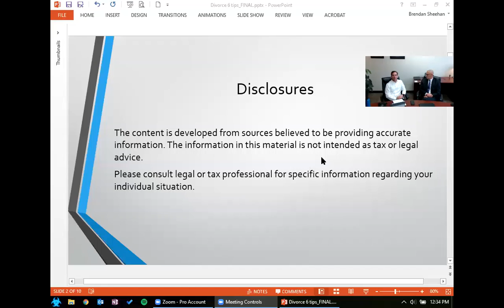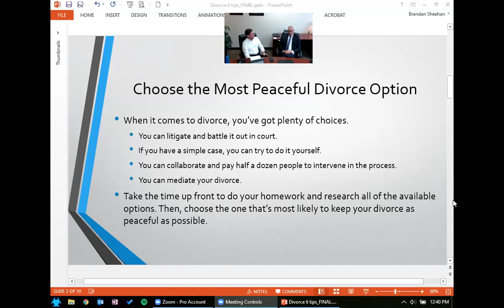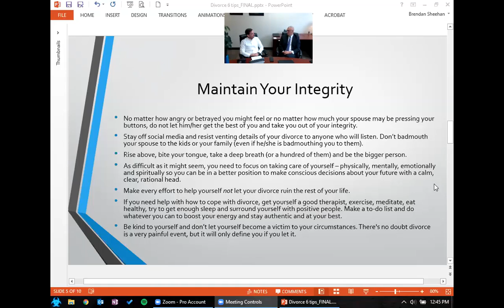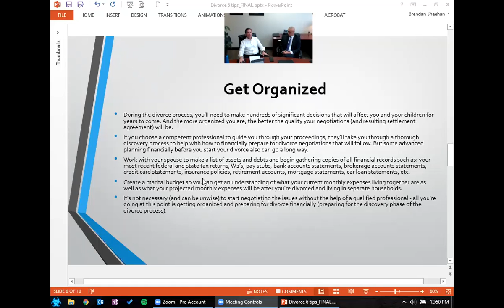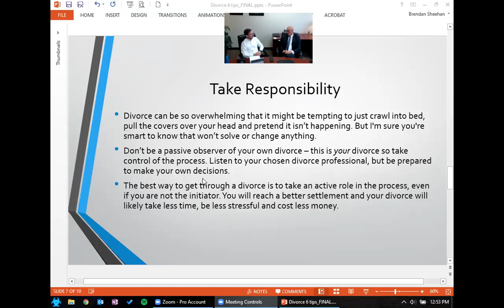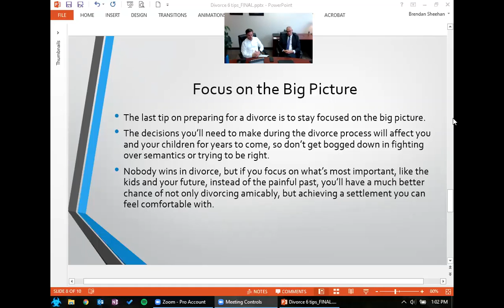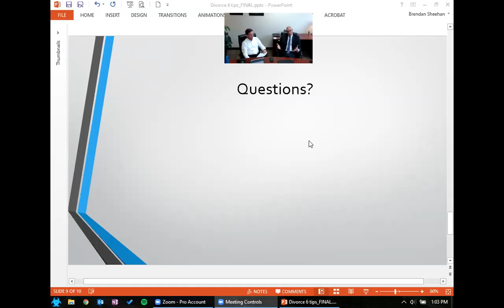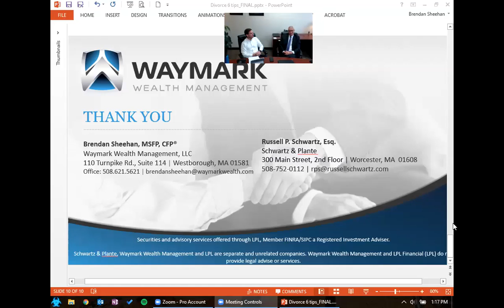Six Tips When Contemplating a Divorce | Waymark Wealth Management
Guest speaker, Attorney Russell P. Schwartz, shares six tips he would recommend to his clients when they are considering a divorce.

Russell has more than three decades of practice, exclusively in the area of domestic relations litigation. He is a noted trial attorney who has litigated notable cases over the course of his career, resulting in the creation of new case law in Massachusetts.

Topics Discussed:
• What options are available for resolving a divorce case?
• What is the cost of divorce?
• What if children are involved?
• What is the emotional cost of divorce?
• Can social media have an effect on your divorce?

The LPL Financial Registered Representatives associated with this site may only discuss and/or transact securities business with residents of the following states: CA, CO, CT, DE, FL, GA, IN, MA, ME, MT, NC, NH, NJ, NY, PA, RI, SD, TX, VA & VT